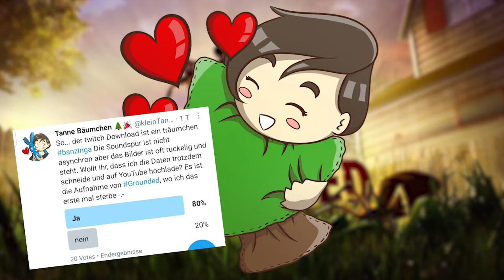schon wieder?! 💀 nicht dein ernst! ... GROUNDED S1E18 🎮 TaKaDo twitch Let's Play | kleinTanne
Komm doch vorbei, dann spielen wir zusammen

machen wir twitch und diesen Kanal unsicher!

►►► RANDAAAAALEEE